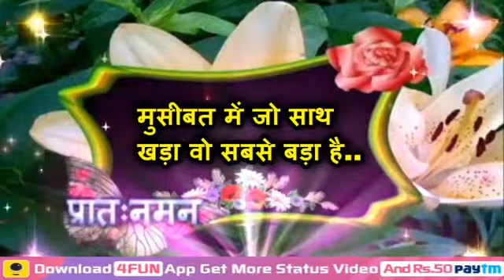Good Morning Video... Sweet Whatsapp Status.. Message.. Quotes.. With Heart